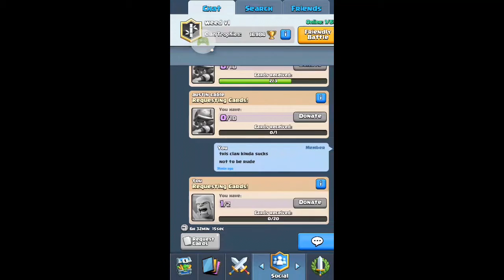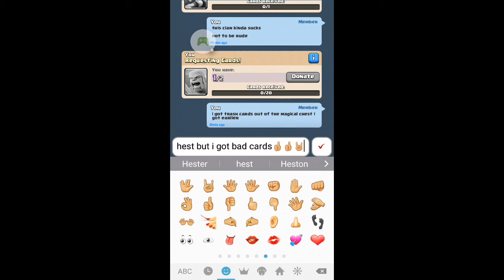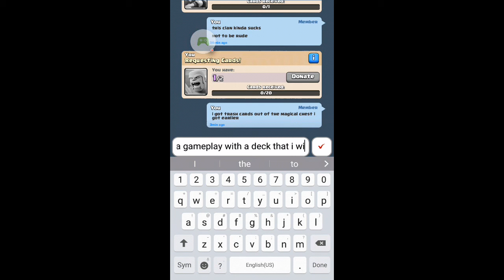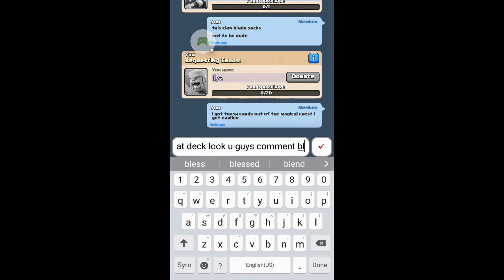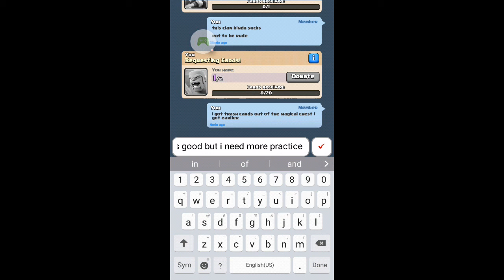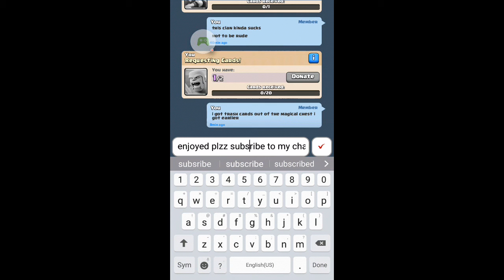Clash royale gameplay (enjoy buts its funny cause i lose